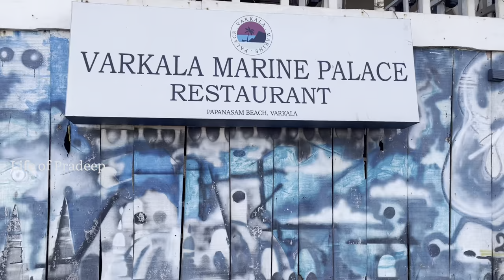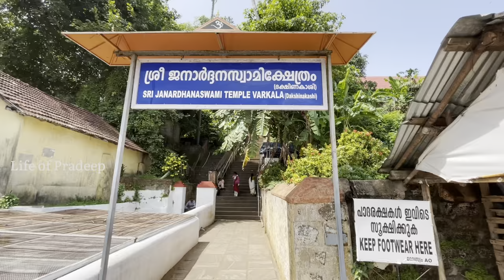Varkala trip||sri janardhanaswami temple varkala ||Part 5